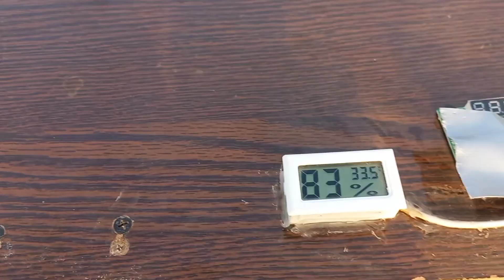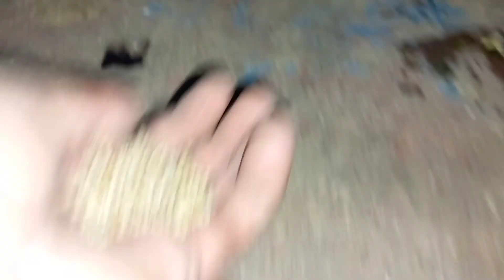My homemade incubator result || Faisal Riaz Vlogs